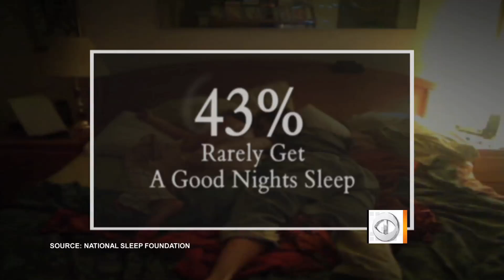CBS Investigates, Unscientific Sleep Experiment: technology use @bedtime. Taryn Winter Brill reports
CBS Early Show's Taryn Winter Brill, investigates whether or not technology use right before bedtime disrupts our sleep patterns.